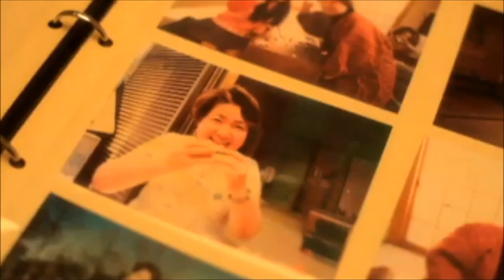Uemura Kana - Toire no Kamisama (Deusa do Banheiro) legendado em português | 植村 花菜 - トイレの神様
Uemura Kana - Deusa do Banheiro
植村 花菜 - トイレの神様 ポルトガル語字幕付き

Toire no Kamisama "Deusa do Banheiro" é uma música japonesa da cantora Uemura Kana do album "Watashi no Kakera-tachi". Composta por Kana e Hiroshi Yamada e produzida por Yohito Teraoka, "Deusa do Banheiro" conta um pouco da história da própria Kana.

ポルトガル語の字幕で "トイレの神様" は "植村 花菜" の歌です。ブラジルの皆様のためにポルトガル語の字幕を作って付けました。ポルトガル語を学んでいる日本の方にもこの字幕を役に立つと思います。ぜひ皆様ポルトガル語字幕付きの "トイレの神様" を楽しみ下さい。

Uemura Kana é uma artista da gravadora King Records.
植村 花菜 はKing Records の歌手です。